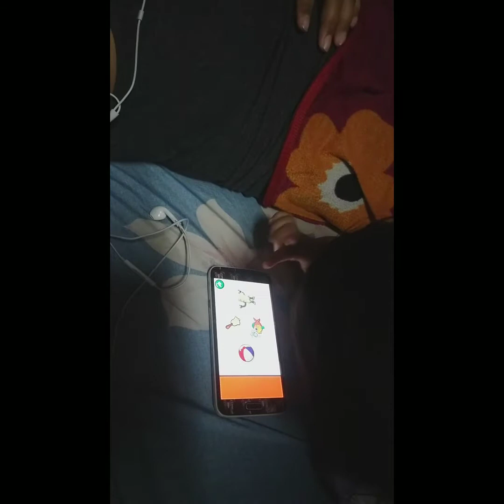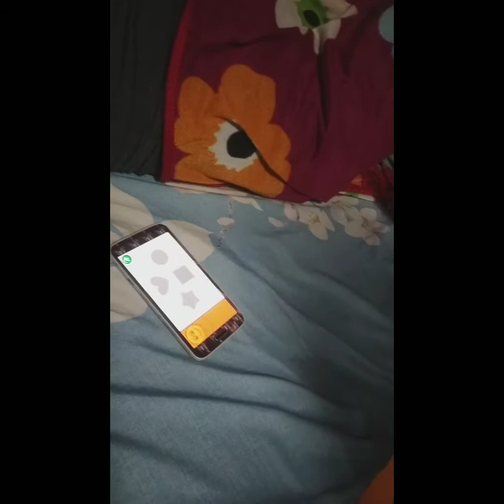puyatan with kuya and akee